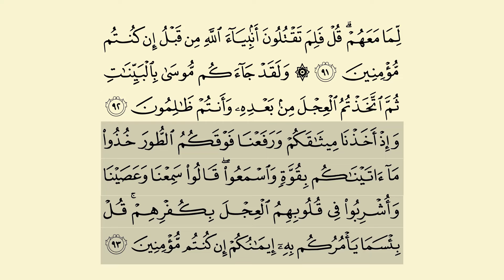SHDH - Juz 1 Halaman 13-14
1. SHSB (Satu Hari Satu Baris): Program Tahfizh (menghafal) Al Qur'an, satu baris setiap hari, melalui media grup WhatsApp dan YouTube.

2. SHDH (Satu Hari Dua Halaman): Program membaca Al-Qur'an dua halaman setiap hari dengan media grup WhatsApp & YouTube.

3. Ruang Ngaji + SHDB (Satu Hari Dua Baris): Program Belajar mengaji dan menghapal setiap hari dengan media grup WhatsApp & Youtube.

4. SHDA + Arti (Satu Hari Dua Ayat + Arti): Program Menghapal arti dari Ayat Al-Qur'an setiap hari dengan media grup Whatsapp & Youtube.

5. 7 RuWaS (Rutin Walaupun Sedikit): Program Mengamalkan 7 amalan setiap hari walaupun sedikit.

6. SASTi (Satu Ayat Sebelum Tidur): Program Ayat Harian lengkap dengan terjemahan dan penjelasannya.

7. SEHATI+Absensi (Sehalaman Sebelum Tidur): Program membaca dan mendengarkan Satu Halaman Al-Qur'an lengkap dengan terjemahannya sebelum tidur.

8. Tahfizh WA ("TAWA"): Program menghafal 1 hari 1 ayat dengan rekaman audio via Whatsapp

9. Ngaji Online bersama Ruwas TV: Live streaming Belajar mengaji bersama Ruwas TV setiap hari Senin - Kamis pkl. 05.30 WIB

10. Belajar Iqro' bersama Ruwas TV: Live streaming Belajar Iqro' mulai dari Iqro' 1 sampai Iqro' 6 setiap Jum'at & Sabtu pkl. 05.30 WIB

11. SHSJ (Satu Hari Satu Juz): Program menghatamkan Al-Qur'an 1x dalam sebulan, via offline (membaca mushaf langsung) & via Youtube & WA.

12. Live Streaming "Ruwas TV on Studio"

13. PSM (Pelatihan Sholat Malam), Latihan Sholat Malam.

14. HasPen (Hadits Pendek), Menghafal satu hadits dalam sehari.